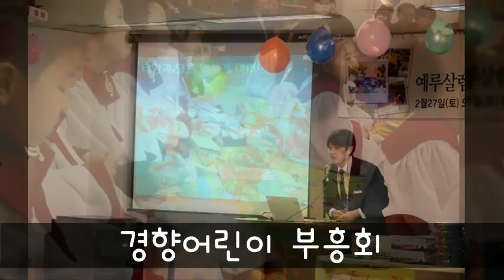[경향교회] 주간소식 2016-03-06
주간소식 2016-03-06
3월 첫째주